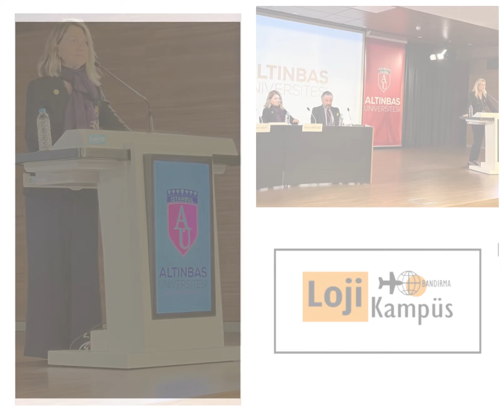Lojistik Sektörünün Dünyaya Açılan Dijital Televizyonu Loji TV